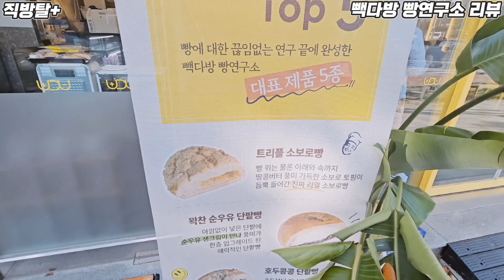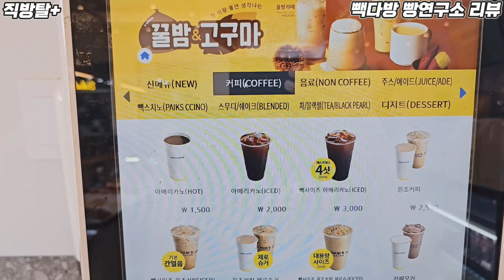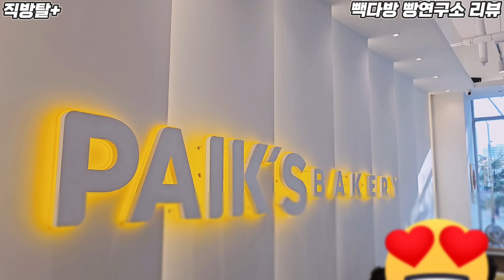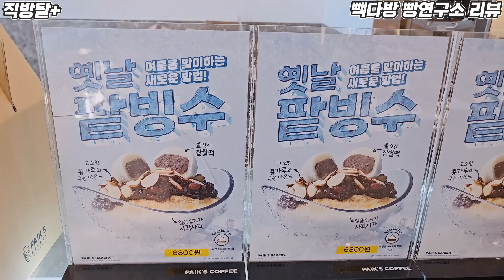빽다방 빵연구소 리뷰 / 이제 파리바게트는 긴장해라 / 초저렴 다양한 빵종류 직접 굽는 빽다방이 나타났다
오늘은 빽다방리뷰입니다 그런데 여기는 조금 특이한 매장이에요
빵을 굽는 빽다방입니다
스타벅스에서 빵굽는건 봤는데 빽다방은 처음입니다
전국에 매장에 몇개 없던데 여러분들도 한번 찾아가 보세요

[직방탈플러스팁]

1. 여기 매장은 빽다방 빵연구소 영통점입니다
네이버에 찾아보니 전국에 몇군데 있으니 한번 찾아가 보세요

2. 빵종류가 많고 특히 가격이 너무 착합니다
그렇다고 맛이 없고 그러진 않습니다

3. 빵좋아하시는분들 너무좋은 장소에요

4. 여기 매장은 1인석 노트북 자리가 있어서 너무 좋더라고요

5. 왜 집근처에는 이런게 없을까요?
있으면 매일 갔을거 같습니다